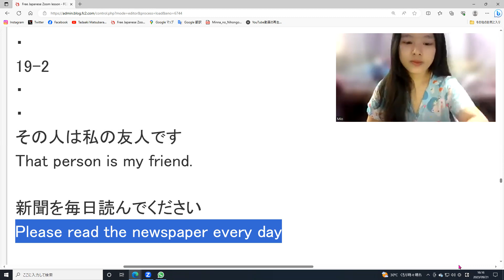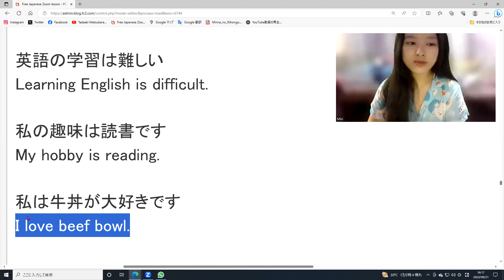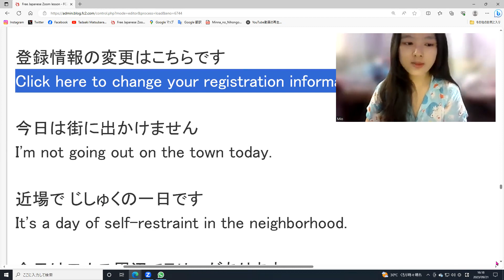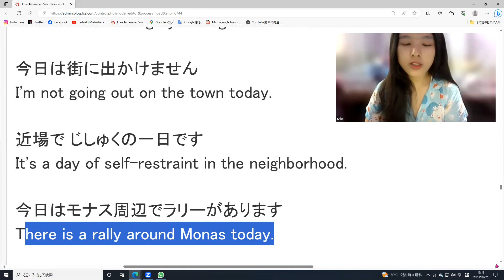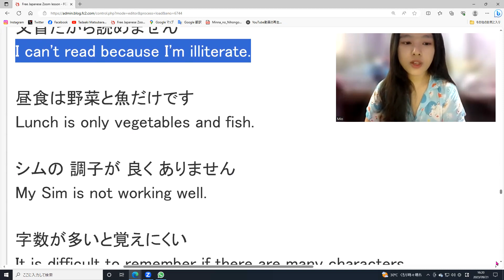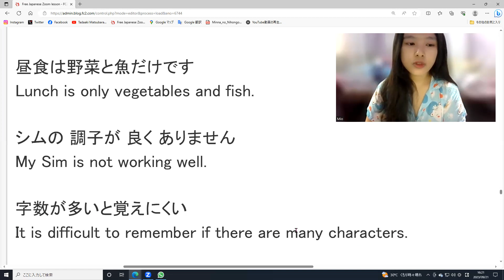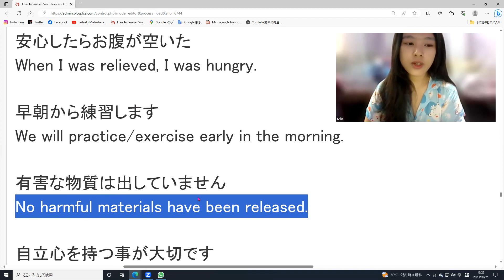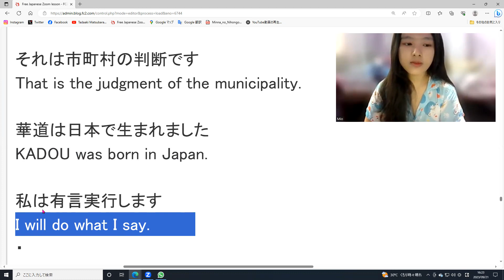Free Japanese learnjapanese learnenglish learnindonesian learnspanish native にほんご 日本 AI generated